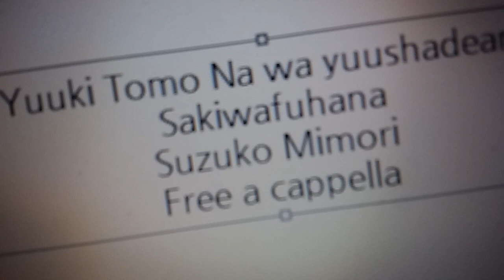結城友奈は勇者である - サキワフハナ - 三森すずこ Free a cappella フリーアカペラ